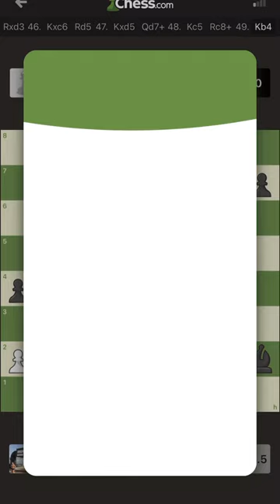Chess always win and destroy your opponent technique Bullet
Learn how to play chess